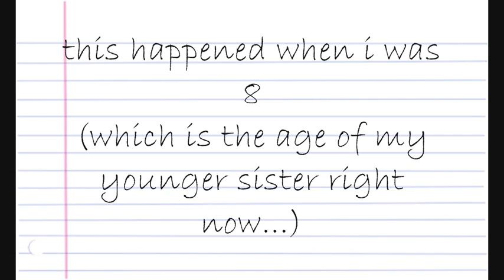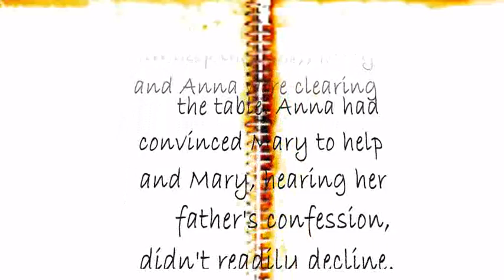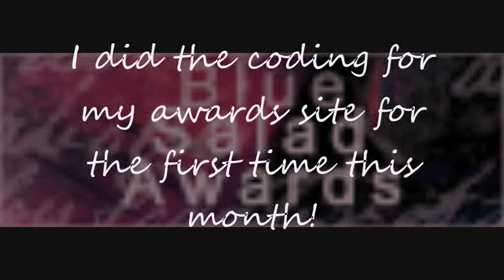BlueSalad's 7th Tag Video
mrsdarcy26 and veryval tagged me!
:D
5 more facts about me